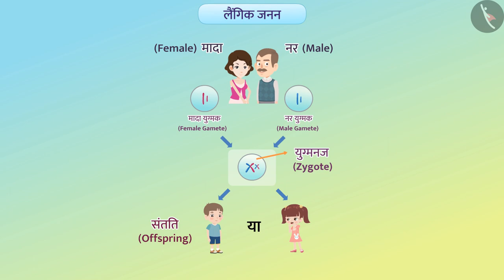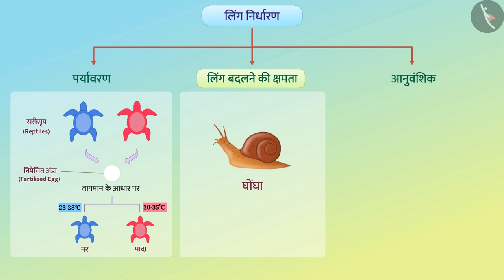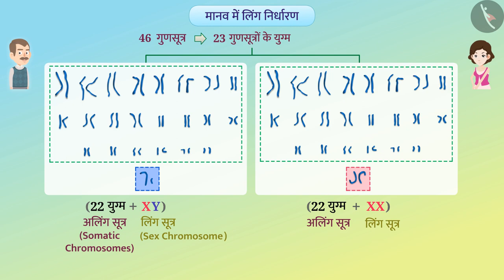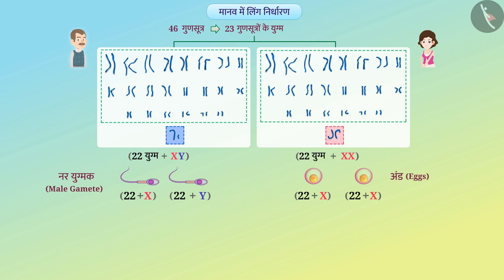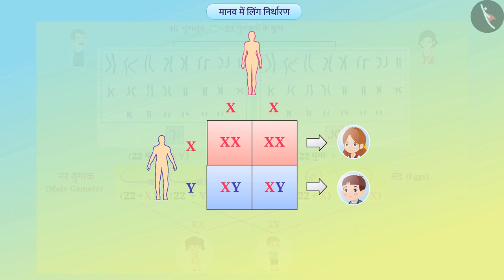लिंग निर्धारण|Part 1/1|Sex Determination|Hindi|Class 10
कक्षा 10 | NCERT | लिंग निर्धारण|Part 1/1|Sex Determination|Hindi|Class 10 | आनुवंशिकता और विकास

Class 10 | NCERT | Heredity and evolution | Sex Determination | Heredity and Evolution

In this video, we will study about Heredity and evolution.

About TicTacLearn -